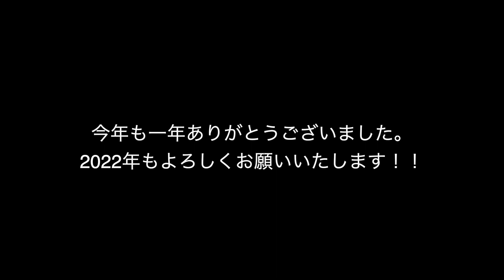2021年ありがとうございました。2022年もよろしくお願いいたします。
今年も一年ありがとうございました。
2021年はなかなか出かけることができなかったので、植物の動画を多く投稿することができました。
来年はもっと外に出て撮影を楽しみたいなぁと思います。

なんせ色々やってます。